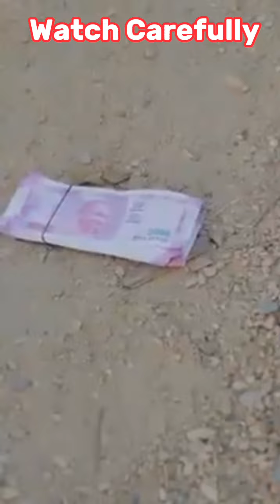Nature in World | Better for your Future | Think About This Video | Watch Carefully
Nature in World # Watch Carefully in This Video # Think Deeply included content # This is Better for your Future.

Watch and Enjoy These Videos